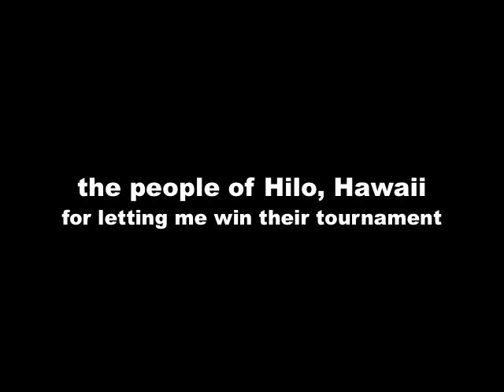Passionate Ping Pong Player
I love table tennis.  After playing a tournament in Hawaii, I came back to LA and had a great match with top junior Ethan Chua at a tournament in Long Beach.  I wanted to share some of the most entertaining points... to music that I love (Pigmoney).  I hope to see more and more players joining teams leagues and would be happy to help.  If you're in the LA area, all levels are welcome and it's co-ed.  Come join the LATTF Otherwise, enjoy this video.

I play for andro and my equipment is:

Forehand Rubber - RASANTER V42 Red
Backhand Rubber - RASANTER V42 Black
Updated Version Of My Blade - Treiber CO
Balls I Use (Tournament Quality)
Retractable Table Tennis Net